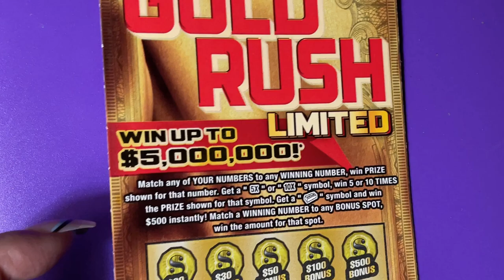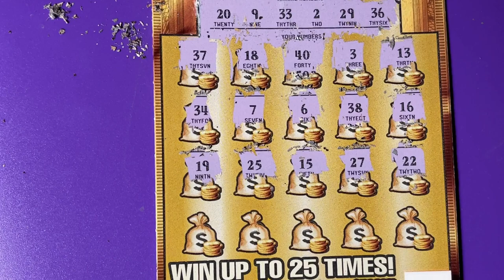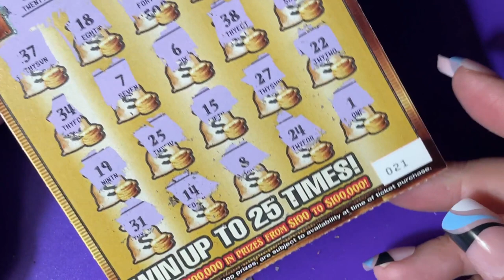Gold Rush Lottery Ticket 21